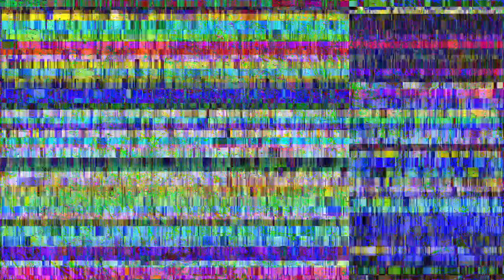[EPILEPSY WARNING] Movie 24 01 21 00h52m08s